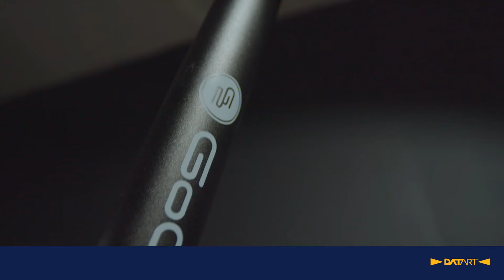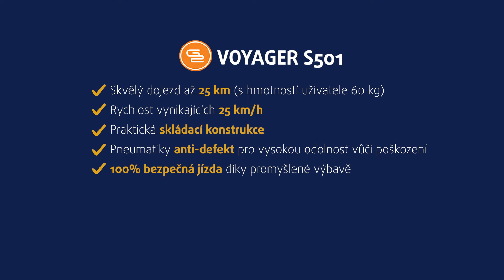Porovnání elektrokoloběžek | rádce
Kolik let je to nazpět, když jsme snívali o své první koloběžce? Jednoduché vozidlo, které nás díky dvěma kolům a naší energii dopravilo kamkoliv a rychleji, než bychom šli pěšky. V ulicích jsme ale čím dál častěji přesvědčováni, že koloběžky už nejsou jen dopravním prostředkem dětí. Na koloběžkách se prohání i dospělí, a to nejen za rekreací, ale třeba také do práce. Trendem jsou koloběžky poháněné elektřinou – tzv. elektrokoloběžky nebo elektrické koloběžky. Jak ale v přehršli těch, které jsou dostupné na trhu, vybrat tu správnou?

Obsah:
⏯ 00:00 Úvod
⏯ 00:06 Sencor SCOOTER ONE
⏯ 02:21 Xiaomi 1S
⏯ 04:06 GoGEN VOYAGER S501
⏯ 07:24 Závěr